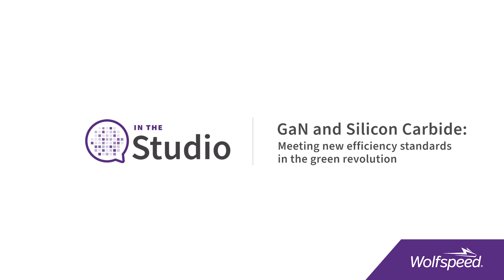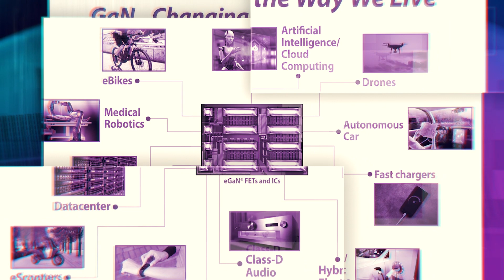In The Studio: GaN and Silicon Carbide | Meeting New Efficiency Standards In The Green Revolution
As energy efficiency standards increase, high-voltage Silicon Carbide and low-voltage GaN are replacing traditional silicon, enabling cooler, lighter, and more powerful electronics. Join Guy Moxey and Alex Lidow, EPC CEO and Co-founder, and explore how Wolfspeed and EPC technologies complement one another in the race towards a more sustainable future.

About In The Studio:
In The Studio is an in-depth series unpacking some of the semiconductor industry’s biggest questions, and investigating the trends and innovations that are shaping the future of Silicon Carbide and wide bandgap technologies. Each episode features an unscripted sit-down tech talk with industry experts to discuss theories and emerging concepts that look beyond the day-to-day challenges. In The Studio is hosted by Wolfspeed’s Guy Moxey, who has spent nearly three decades helping customers develop ground-breaking applications with the power of Silicon Carbide. Explore our growing video library, and learn more about how you can harness the power of Silicon Carbide.